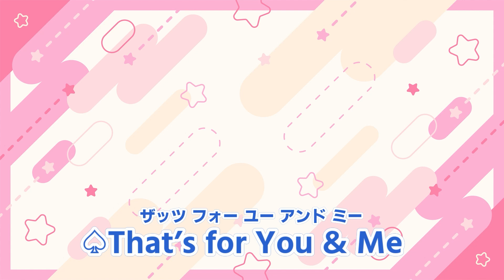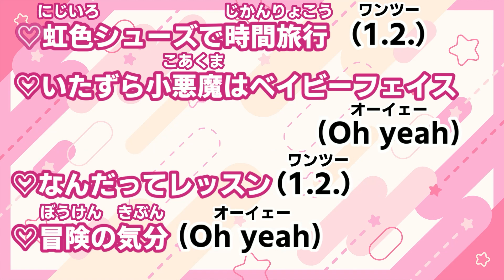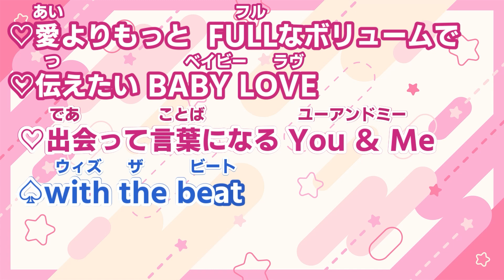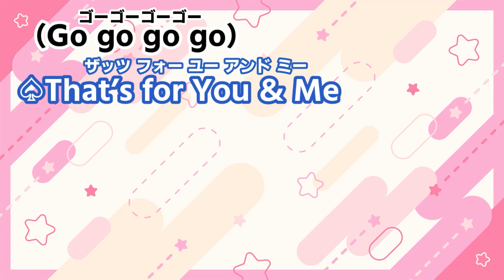【カラオケ】You&Me / 田村ゆかり -女性ボーカル入り-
motsuさんパート練習用で女性パートの歌が入っています。

動画や歌配信などでご使用も歓迎！
ご使用の際は、概要欄にこちらのチャンネルの記載(＠NagiFuyusa)をお願いします。

動画にご協力いただいた方(敬称略)
音源制作：EscalatorMusic
カラオケ動画：小鳥雛太

本家様
作詞：羽月美久
Rap Lyrics：motsu
作曲・編曲：小松一也